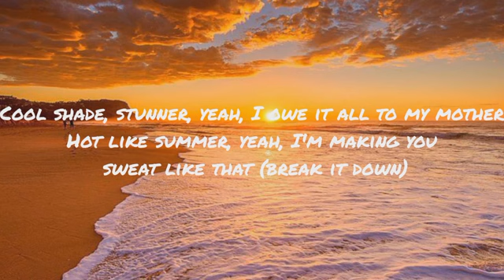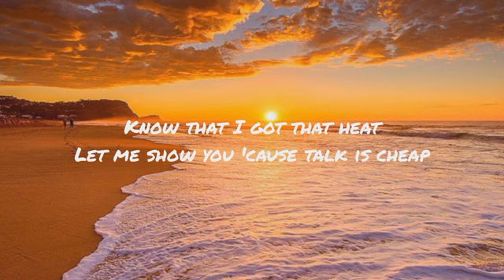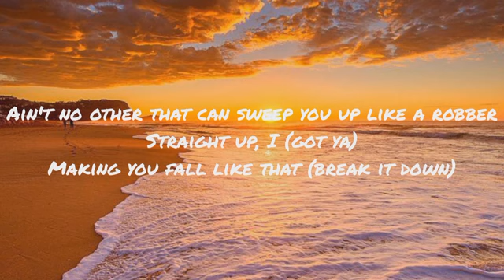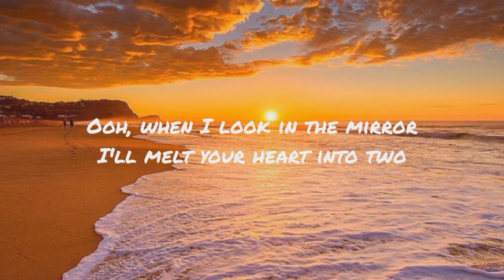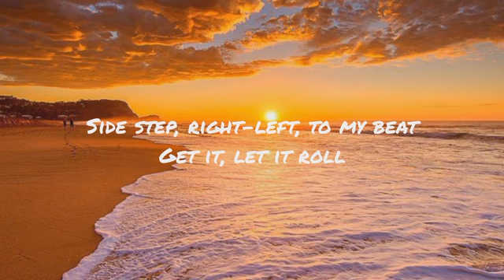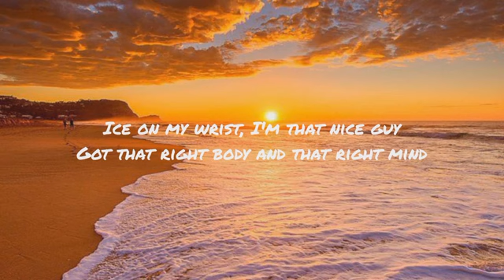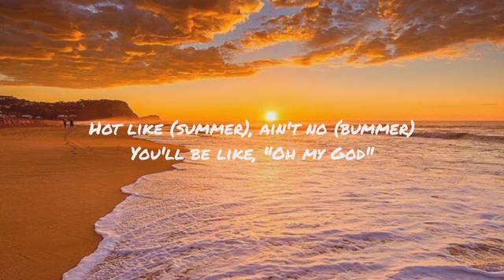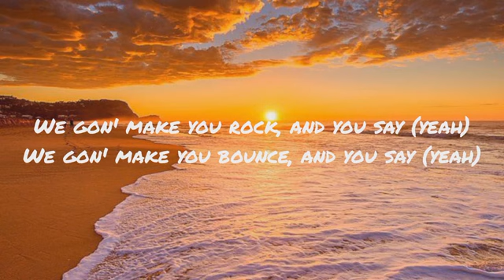Butter - BTS (Lyrics)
Let's go